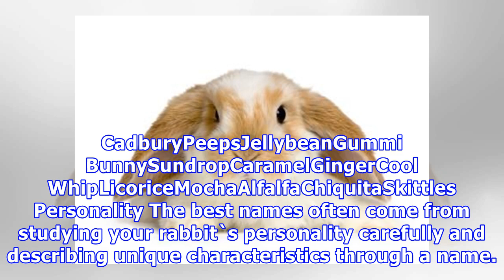Pet rabbit names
Pet rabbit names Learn how to care for your pet... When you bring home a pet bunny, there`s a lot of excitement. Of course, you`ll need to think of an amazing name. Here are 100 name suggestions to help you get started.100 Name Ideas for Your Pet RabbitBrowse through these unique name ideas. You may...